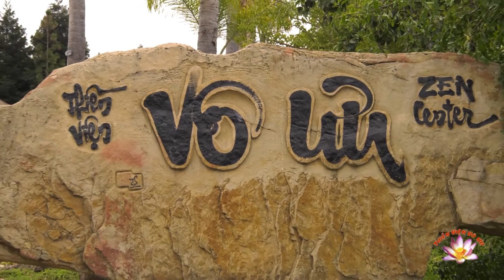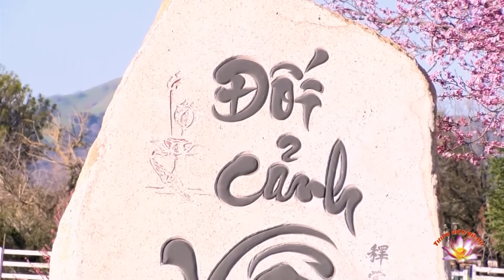Thích Nữ Đồng Kính – Vô Trụ, Tri Kiến Phật Hiển Lộ!, "No Attachment Buddha Knowledge Emerge"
Thích Nữ Đồng Kính – Vô Trụ, Tri Kiến Phật Hiển Lộ!, "No Attachment Buddha Knowledge Emerge" by Vo Uu Meditation Center in San Martin, CA.